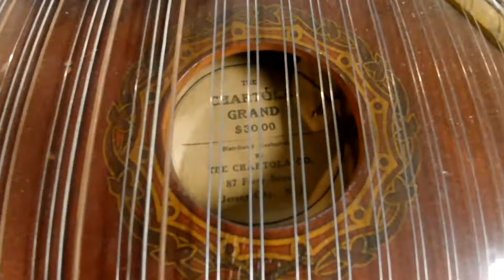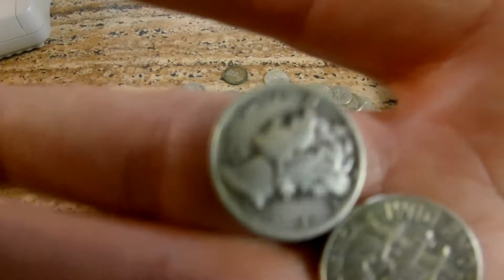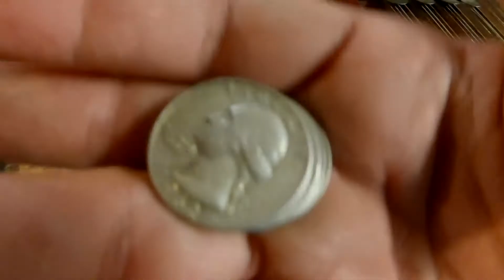What is worth the most, 100 year old Autoharp. Silver Coins, SNES jr or Harvest Moon, Old v New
old or new what is worth the most